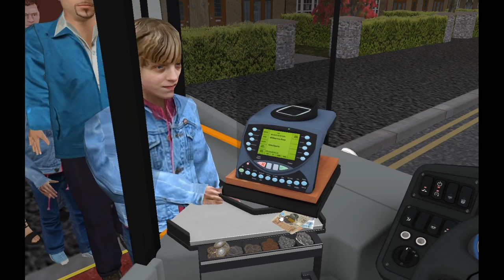OMSI 2 - Yorkshire 9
Hello Everyone Today Were Playing OMSI 2
BIG CREDIT TO KEIRONMANN FOR GIFTING ME THIS BUS

If you dont me im a South East Bus Enthusiast With a Passion to be a Bus Driver in the future, i love gaming and roleplay

Comment What Games You Would like To See